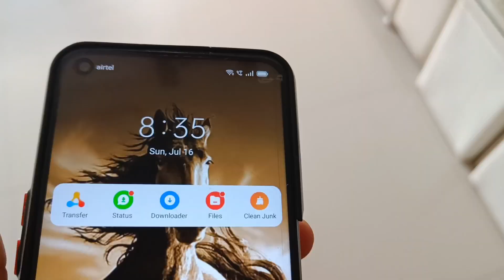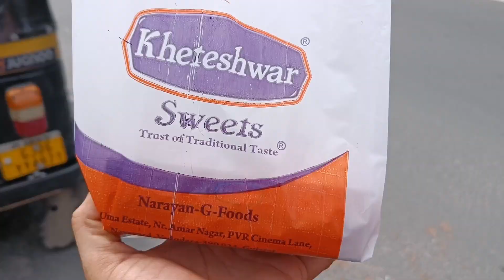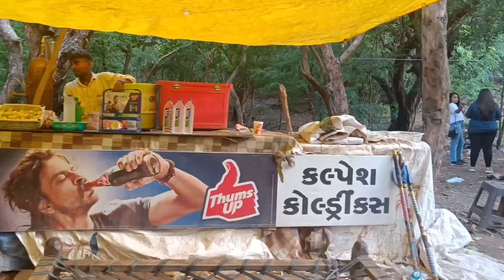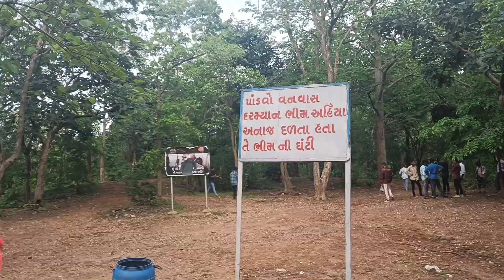ZAND HANUMAN TEMPLE JAMBUGHODA,NEAR PAVAGADH,GUJARAT🛕🙏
ZAND HANUMAN TEMPLE#JAMBUGHODA#WATERFALL#NEAR PAVAGADH#GUJARAT